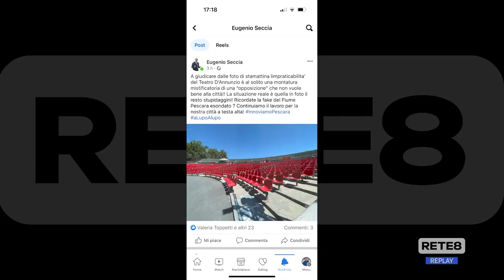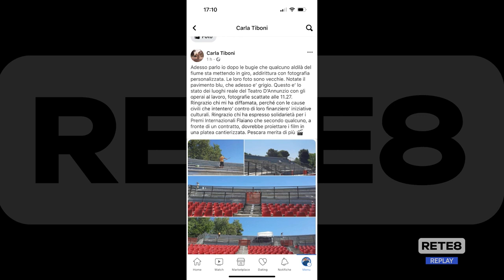Premi Flaiano - Polemiche per i lavori al D’Annunzio